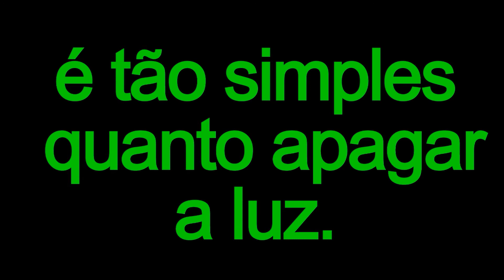O Megaled apoia a Hora do Planeta 2013- Pedreiras (MA).